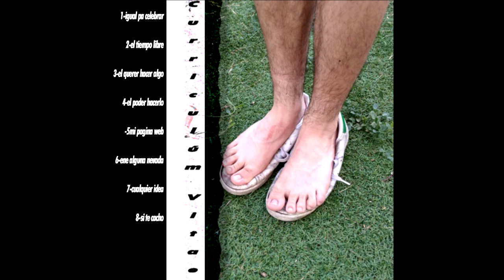Curriculum Vitae - Y no es sano (FULL ALBUM)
Si ya estás aburrido del folk lo-fi, del que te da sueño, este te hará despertar y más que estar tranqui te hará bailar y mover tus alas al ritmo de la música.

Setlist:
1.Igual pa celebrar 01:41
2.El tiempo libre 02:21
3.el querer hacer algo 01:03
4.el poder hacerlo 01:09
5. mi página web 02:38
6. ene alguna nevada 01:12
7. Cualquier idea 01:24
8. Si te cacho 01:04